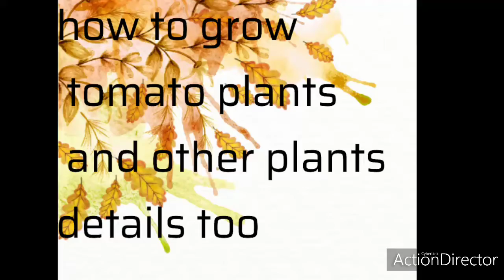revathivideos tomatoplants. How to grow tomato plants in our garden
How to grow tomato plantsand others tpoics discuss here in the video.